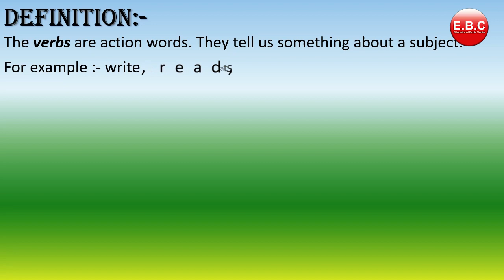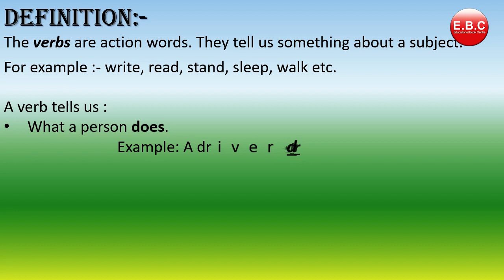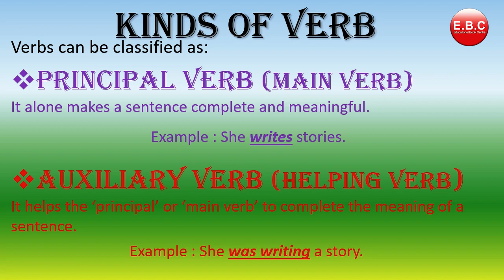VERBS - Basic English Grammar - What a VERB is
A verb is a word that expresses an action, state of being, or a relation between two things in a sentence.

1. Gagan Public School, Khair bypass Road, Aligarh

2. Gagan Public School, Greater Noida West, Noida Extension

3. Gagan Public School, Agra Road, Aligarh

4.  Gagan Public School, Jail Road, Aligarh

5. Gagan College of Management and Technology